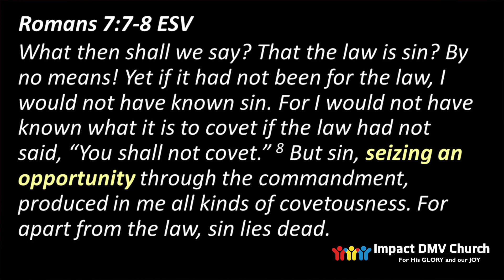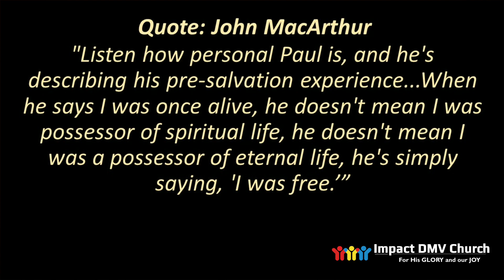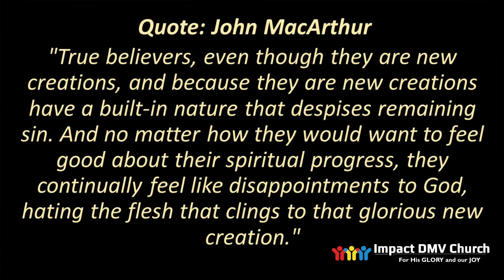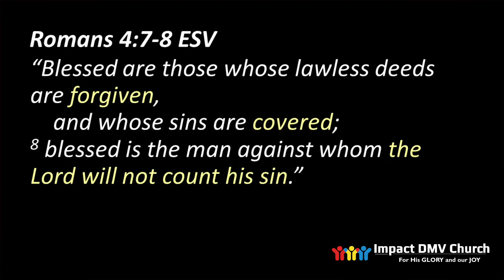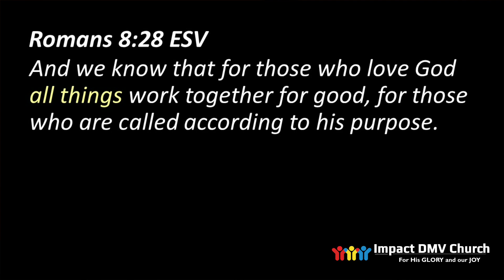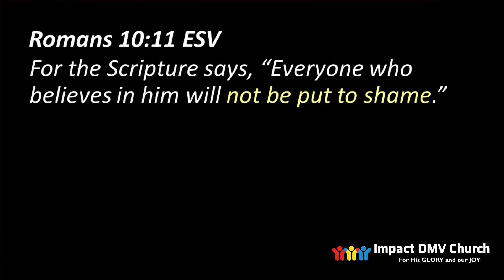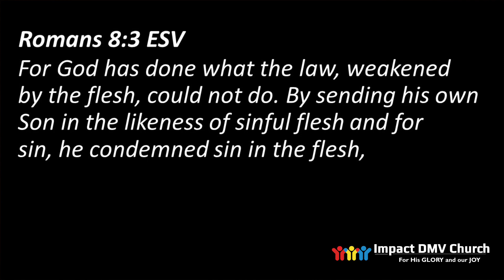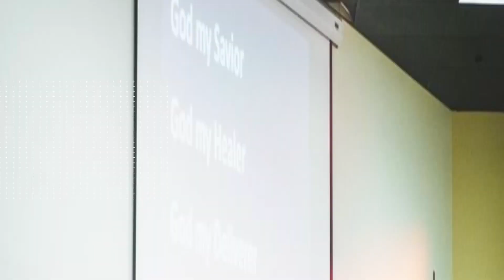ROMANS - Part 43 | Is The Law Sin? - Part 2 | 04102024